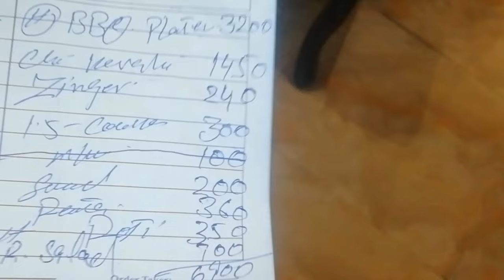Today Zohaib's Birthday-Zohaib ki Birthday | birthday vlog#birthdayparty#vlog#birthday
Today Zohaib's Birthday | Zohaib's Birthday Party🎉"

❣️Vloging❣️